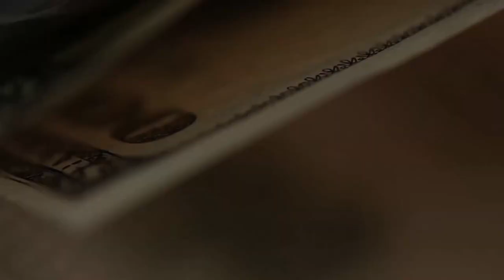Получил дивиденды 650 000 руб на одну акцию. Какая компания могла заплатить такие дивиденды?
Я получил дивиденды в размере 650 000 рублей на одну акцию. Какая компания могла заплатить такие дивиденды? Сколько стоит такая акция?
Напоминаю: акция - это доля собственности в компании. Решение о выплате дивидендов принимается на Общем собрании акционеров.
Если Вы являетесь единоличным учредителем компании в форме ООО или выше, то фактически Вы являетесь владельцем 1 акции, и самостоятельно принимаете решение о выплате дивидендов.
Что я и сделал.
Может быть полезным для многих предпринимателей как инструмент по законному выводу денег со счета своего предприятия.

Брокерский счет в Открытии от меня или